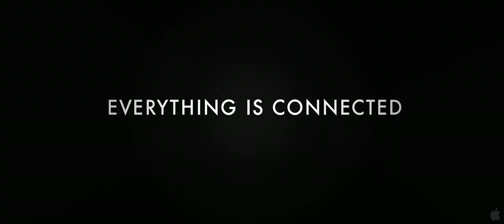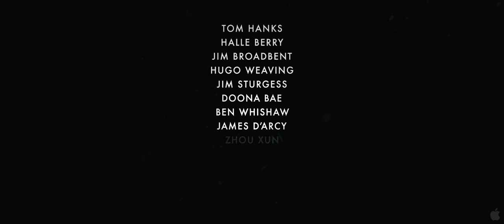Cloud Atlas Extended Trailer (2012) - Tom Hanks, Halle Berry, Wachowski Movie HD